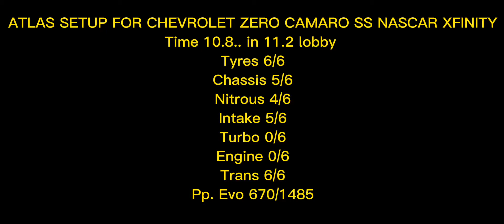CSR2 ATLAS BEST SETUPS/CHEVROLET ZERO CAMARO SS NASCAR XFINITY 10.8 in 11.2 LOBBY 👌👌👌😉😉😉